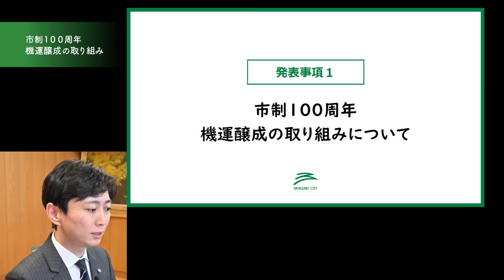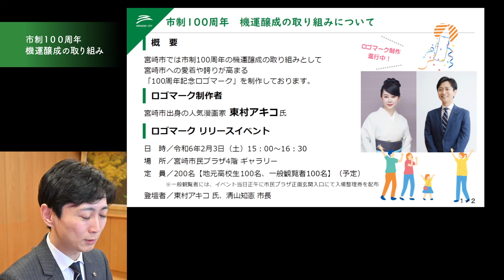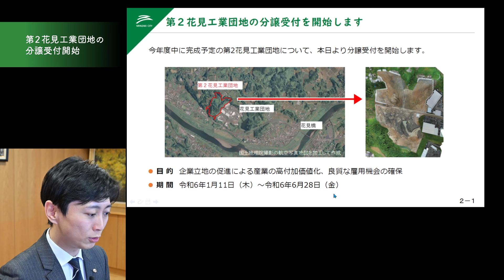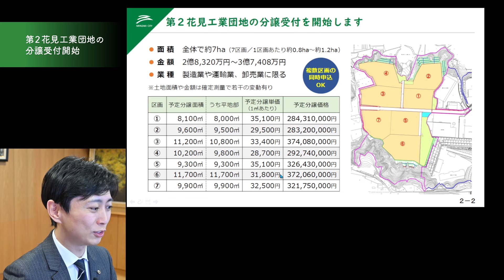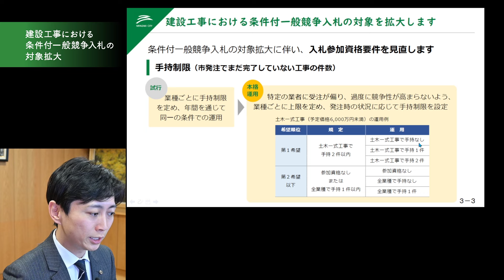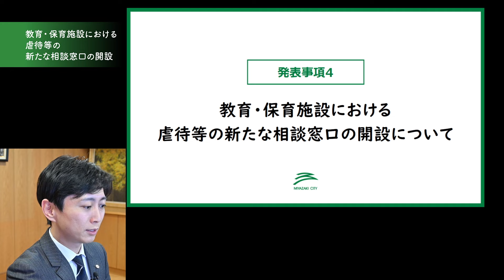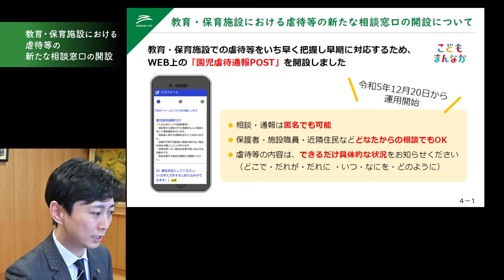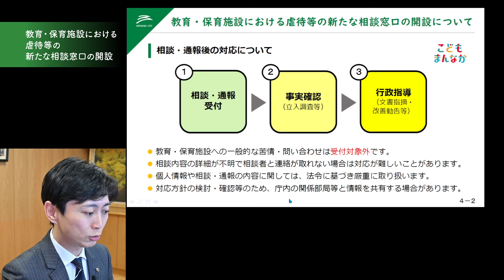【宮崎市長が解説！】令和6年1月定例記者会見まとめ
0:00 市長あいさつ
1:02 会見冒頭あいさつ
5:52 市制100周年 機運醸成の取り組み
10:40 第２花見工業団地の分譲受付開始
12:15 建設工事における条件付一般競争入札の対象拡大
17:58 教育・保育施設における虐待等の新たな相談窓口の開設
21:58 市長あいさつ

令和6年1月11日市長定例記者会見（資料）